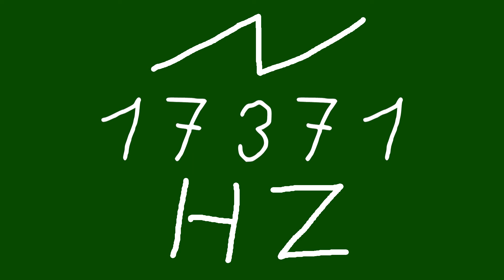17371 hz saw